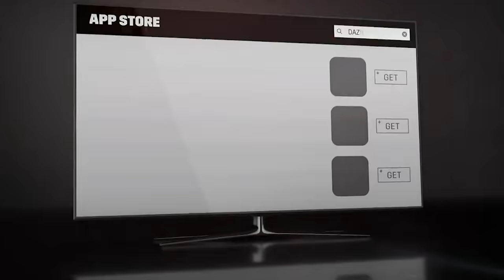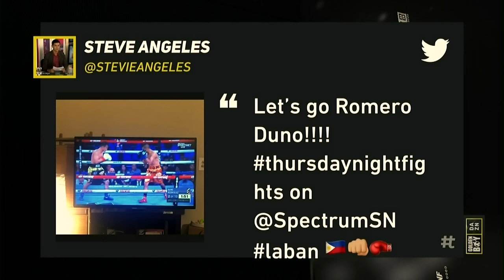Thursday Night Fights: Romero Duno vs Juan Antonio Rodriguez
From the May 16 edition of the Golden Boy DAZN Thursday Night Fights at Fantasy Springs Casino in Indio, California.

Filipino contender "Ruthless" Romero Duno (20-1, 15 KOs) of Cotabato, Philippines vs Juan Antonio "Mozo" Rodriguez (30-8, 26 KOs) of Puebla, Mexico for the vacant NABO Lightweight Title.